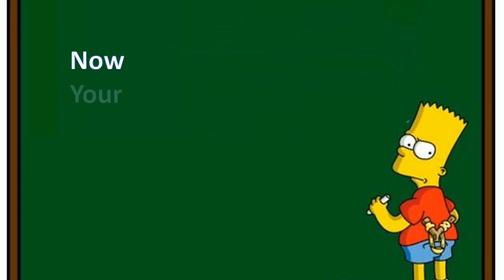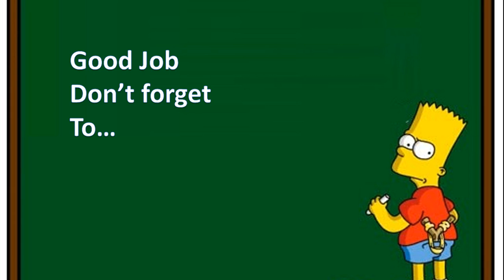Learn Number 1-10 Sum 1-10 (Add) in preschool & KG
Learn Numbers sum from 1 to 10 for kids with much fun and animation.
A simple and fun way to learn math in a series.
تعليم الارقام الانجليزية للاطفال
طريقة سهلة و مبتكرة لتعليم الاطفال الارقام و عمليات الجمع لمرحلة الروضة و الابتدائي